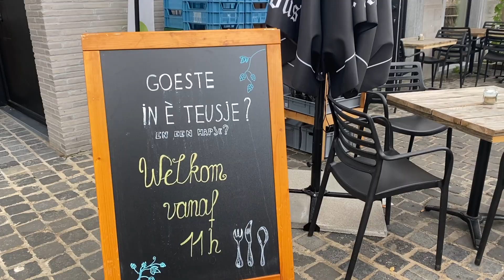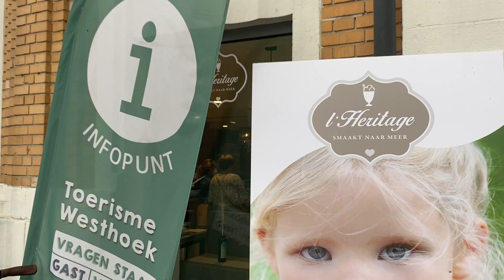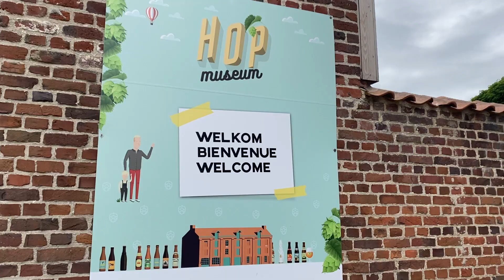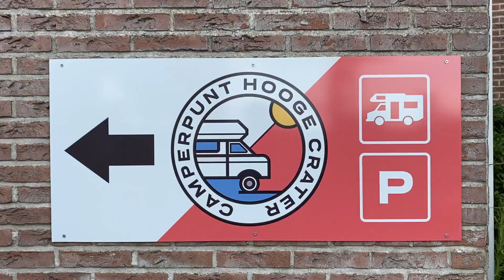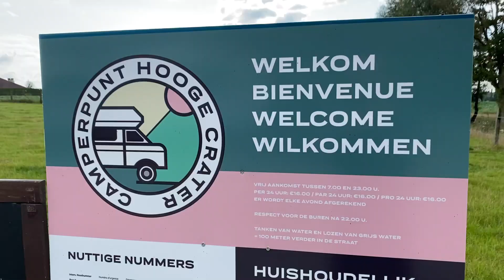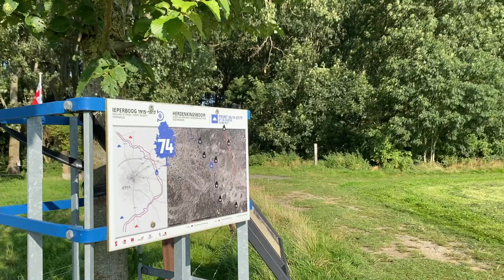FIETSEN LANGS HOPPEVELDEN - #01 - Westhoekvlog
Verhalenverteller Miguel Bouttry trok deze zomer 5 dagen door de Westhoek. Op de eerste dag ging hij fietsen op de bierfietsroute tussen Poperinge en Ieper. Onderweg gaat hij bierijs eten bij Goeste en bezoekt het Hopmuseum. Na de rit tussen de hoppevelden vertelt hij nog een westhoekverhaal vlakbij het Hooge Crater Camperpunt en eindigt met een echt Iepers biertje.